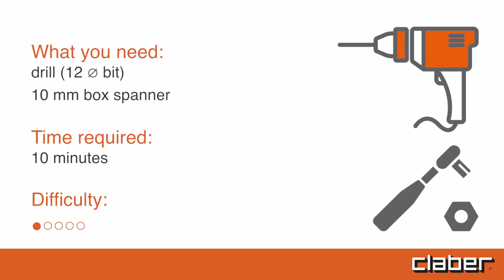Claber Rotoroll Evolution Automatic Rewind Hose Reel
The new Claber Rotoroll automatic rewind hose reel has been updated and now incorporates the new slow rewind system that offers a much smoother recoil. The Claber Rotoroll Evolution combines good looks with excellent functionality.

This video takes you through the correct use and installation for the Claber Rotoroll Automatic Garden Hose Reel. This is available to buy in a 20m and 30m version from Easy Garden Irrigation.